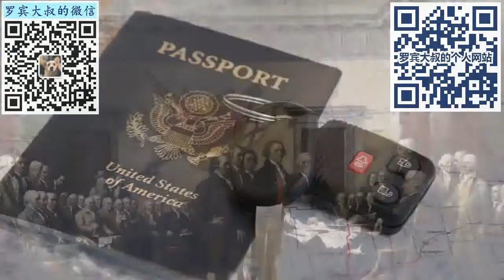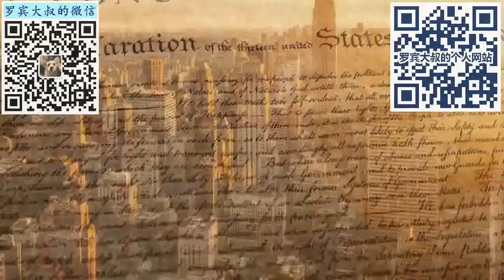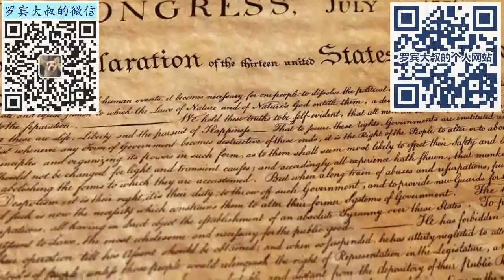403 申请加拿大签证时，签证官眼中的鄙视链（出境记录篇）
罗宾大叔，为大家科普美国签证、加拿大签证、赴美生子、赴加生子、移民的种种干货

提供美国签证、加拿大签证代办和咨询服务，入境美国咨询辅导服务、入境加拿大咨询辅导服务（加拿大开启边境后）、赴美生子咨询、赴加生子咨询、另提供移民方向建议、前期指导，以及瓦努阿图移民代理服务（无需出境、无需登陆、没有移民监的移民项目）